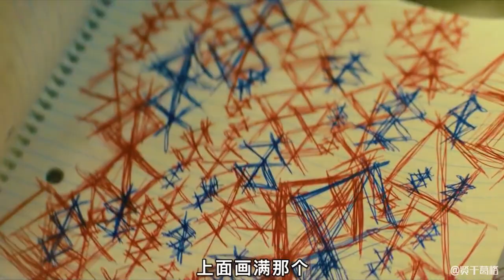暗黑版超人，这才叫魔童降世《魔童》